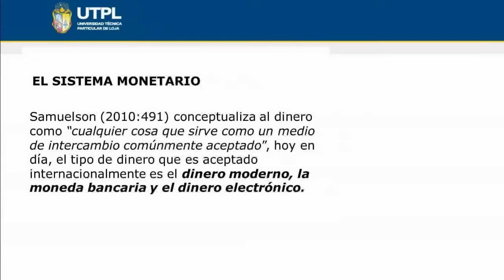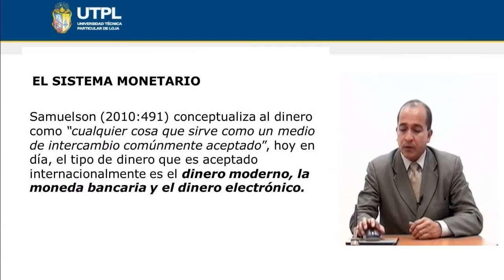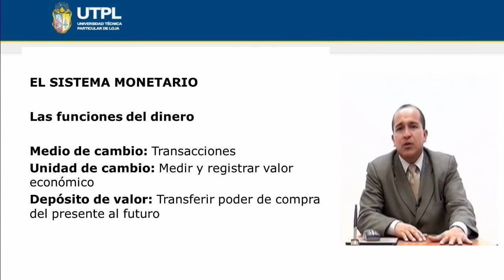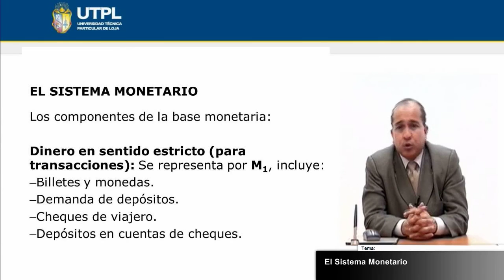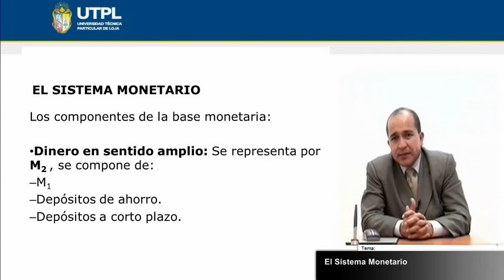UTPL EL SISTEMA MONETARIO [(ÁREA ADMINISTRATIVA)(INTRODUCCIÓN A LA ECONOMÍA)]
Área Administrativa
Tema: El sistema monetario
Ponente: Ec. Ronald Toledo Macas